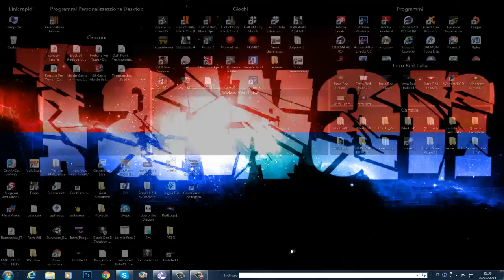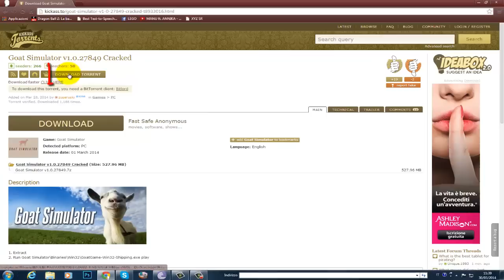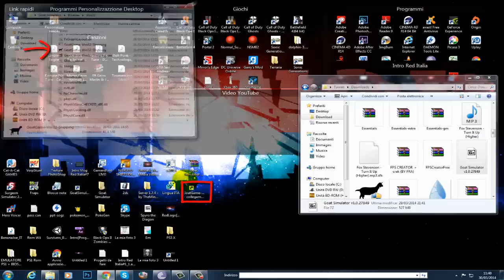Come Scaricare Goat Simulator|ITA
ITA
Ecco qui il primo tutorial italiano su come craccare Goat Simulator!
Buona Visione!Se avete problemi scrivete nei commenti!
-Tawan
Link Utili
ENG
Here is the first tutorial on how to crack Italian Goat Simulator!
Good Vision If you have any problems please write in the comments!
Tawan-
NON MI ASSUMO NESSUNA RESPONSABILITA' DI MALFUNZIONAMENTI DEI VOSTRI COMPUTER/MAC O iDEVICE.
AVETE LA RESPONSABILITA' DI RISCONTRARE MALFUNZIONAMENTI DI COMPUTER O SOFTWARE.
IO E I MIEI TUTORIAL NON NE SIAMO RESPONSABILI.
VI RICORDO CHE è TUTTO A SCOPO ILLUSTRATIVO, SE IL GIOCO VI PIACE DAVVERO COMPRATELO, SOSTENENDO GLI SVILUPPATORI.